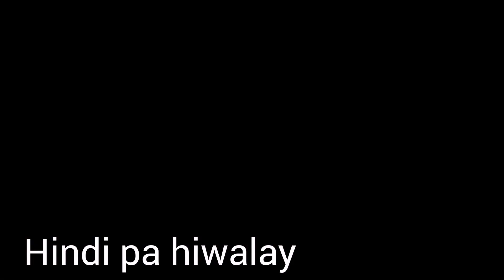LIZA SOBERANO AT ENRIQUE GIL KOMPIRMADO! HINDI PA HIWALAY (LIZQUEN UPDATE)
lizquen lizquenupdate lizasoberano LIZA SOBERANO AT ENRIQUE GIL KOMPIRMADO HINDI PA HIWALAY. LIZQUEN UPDATE